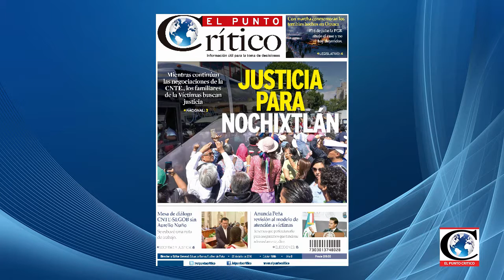"Dudas en el uso de suelo CetramChapultepec Normatividad": Dip. Margarita Martínez